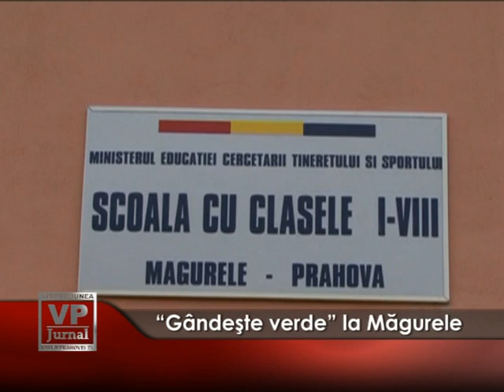Gândeste verde la Magurele